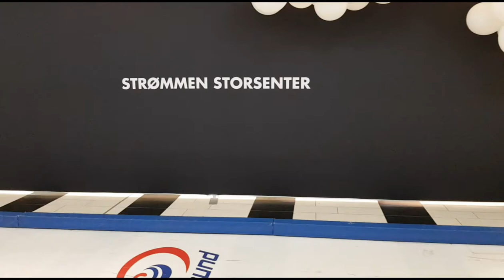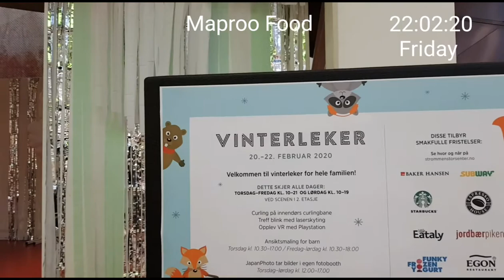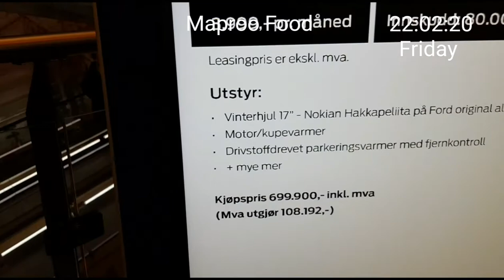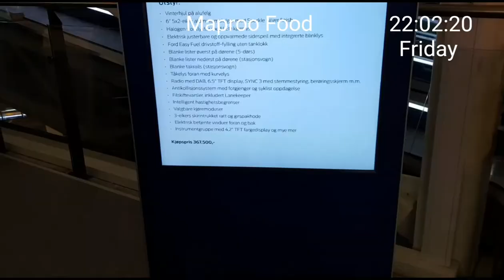Trip To Strømmen storsenter in Oslo,Norway,Europe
One day shopping center Strømmen Senter#walk&enjoy with free events in Oslo,Norway# Europe